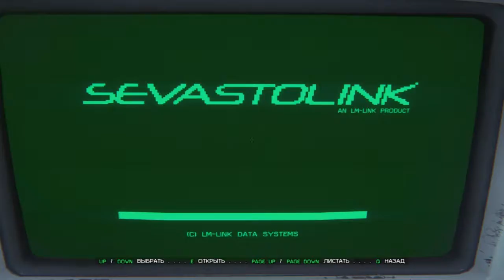Alien Isolation #2 - Где и кто Коннор?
Ощутите подлинный страх в мире Alien: Isolation - триллере с атмосферой ужаса и смертельной угрозы.

Группы канала пока еще нет, но в скором времени создам.